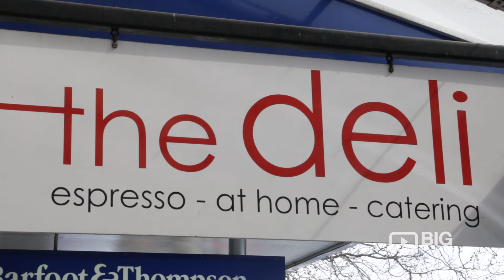The Deli Remuera a Coffee Shop in Auckland serving Coffee and Pizza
Enjoy excellent coffee drinks here at The Deli Remuera. They also offer breakfast, catering, pastry, sandwiches, salads, and more.

coffeeshop TheDeliRemuera coffee pizza cafe

Location: 419 Remuera Road Remuera Auckland NZ 1050